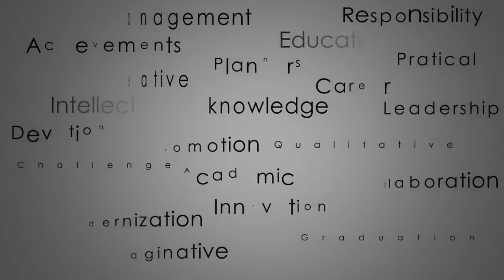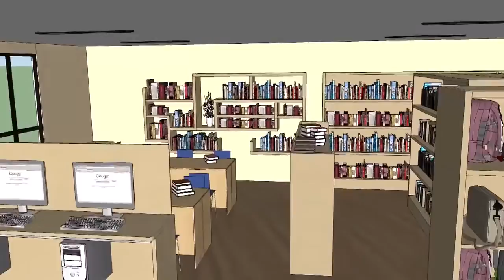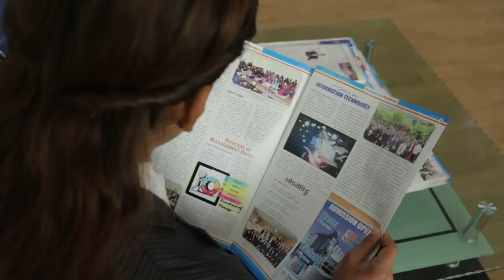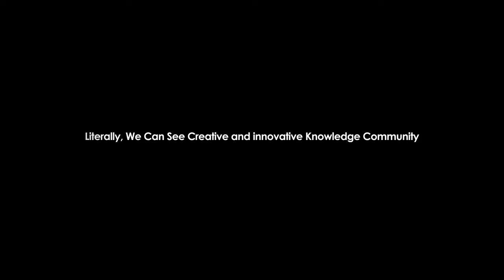SWSC Documentary|| Southwestern State College || 2022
Pre-Registration is now open for Grade XI 2079.
Fill out the form here-: shorturl.at/bDIKN